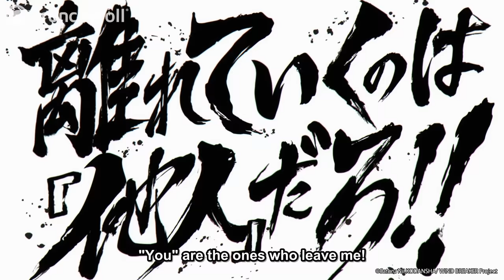STREET BRAWL: One vs All | WIND BREAKER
Episode 1: He doesn't need help... Watch WIND BREAKER on Crunchyroll!

Where the average scores are the lowest, but the fights are the strongest. Furin High School is renowned as a super school of delinquents. Haruka Sakura, a first-year student, came from outside the city to fight to the top. However, Furin High School has become a group that protects the town called the “Chime of the Wind Breaker” – Bofurin. The heroic legend of high school delinquent Sakura begins here!